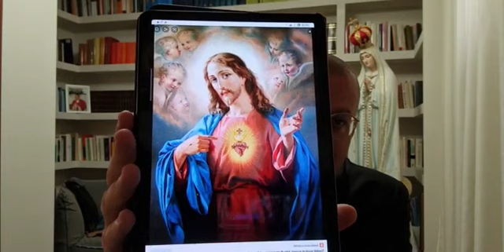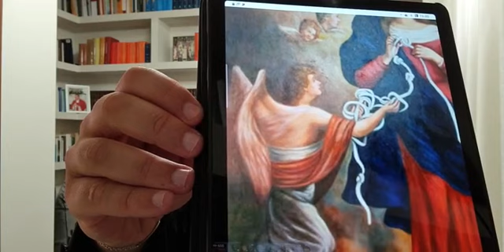MARIA CHE SCIOGLIE I NODI, L'ANTI-NOVENA DI BERGOGLIO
4 giugno 2021
Abbonati a questo canale per accedere ai vantaggi: